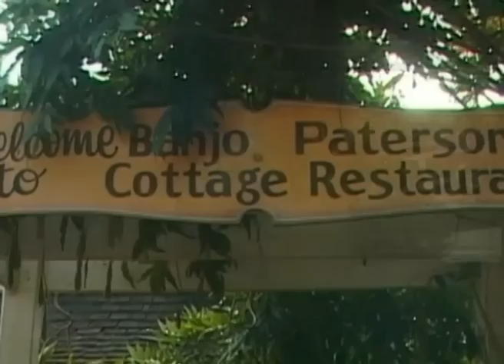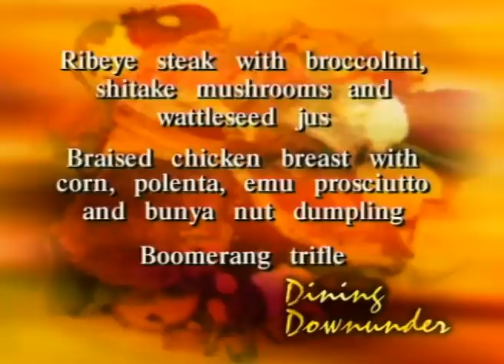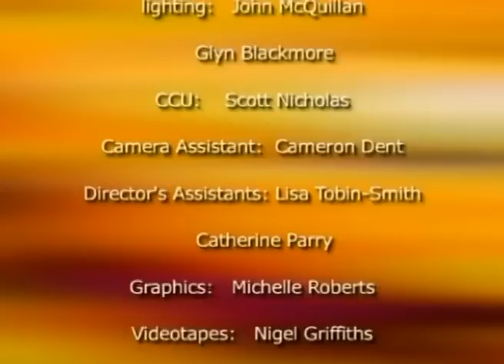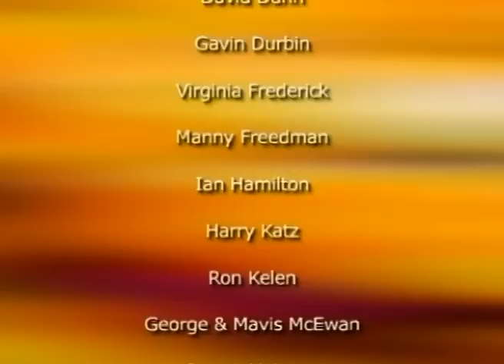Banjo Patterson Restaurant Episode - Dining Downunder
In this episode of Dining Downunder, our chefs visit Hunters Hill on the Parramatta River, to dine at the well known Banjo Patterson Cottage Restaurant. Classified by the National Trust, "Rockend" is where A.B.'Banjo' Paterson, the Australian poet and bard lived as a young man with his grandmother. This convict-hewn, sandstone block cottage, with its courtyard well, dates back to the 1830's when it started out as an oil refinery and store for river freight.

Banjo Patterson who appears on the Australian $10 note, was a well known Australian bush poet and wrote famous poems such as The Man from Snowy River, Waltzing Matilda and Clancy of the Overflow.

Now, as a fine dining restaurant, the native garden and appealing surrounds make it a popular lunchtime and evening dining destination. There are good views over the river from the up-stairs dining room and after your meal there's an easy walk along the riverbank as a digestive or to catch the ferry or water-taxi home.